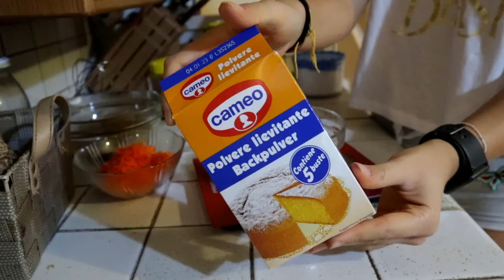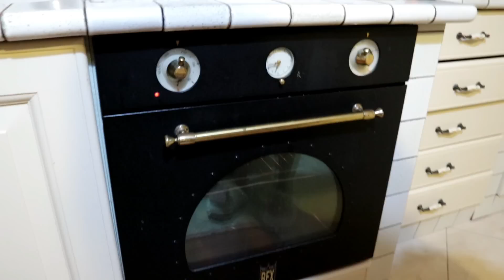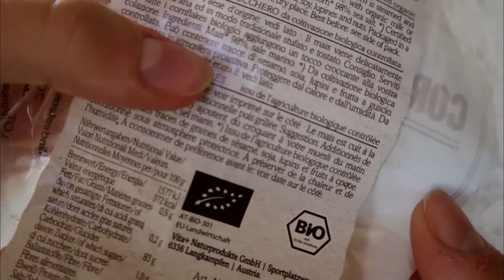HEALTHY BREAKFAST IDEAS FOR SCHOOL | AM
Pre fare acquisti su PROZIS ed avere uno SCONTO utilizzare questo CODICE : ALEMACA10